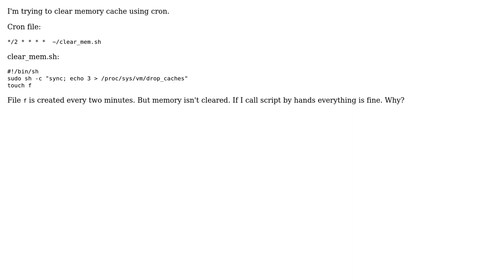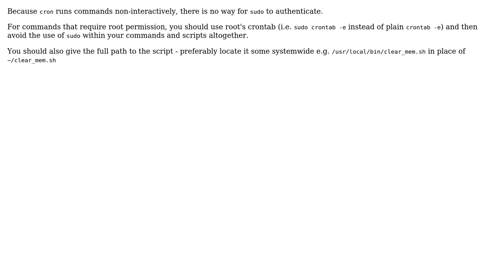Ubuntu: Clear memory cache using Crontab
With thanks & praise to God, and with thanks to the many people who have made this project possible! | Content (except music & images) licensed under cc by-sa 3.0 | Music | Images & others | With thanks to user steeldriver user Long Smith and the Stack Exchange Network Trademarks are property of their respective owners. You are responsible for your own actions.